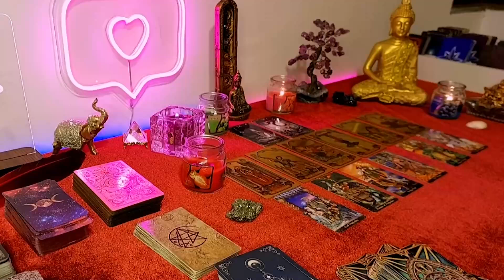GEMINI THINKS ABOUT YOU NON STOPPING ❗️💌 I GIVE YOU HIS NAME 🔮😱🤫 GEMINI TAROT READING DECEMBER ❤️